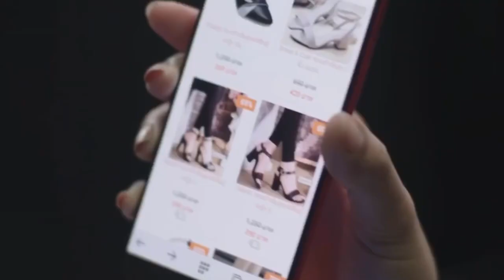SOTUS S Crack Pt 1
BL-Drama SOTUS S on Crack Pt 1 episode [1X4]